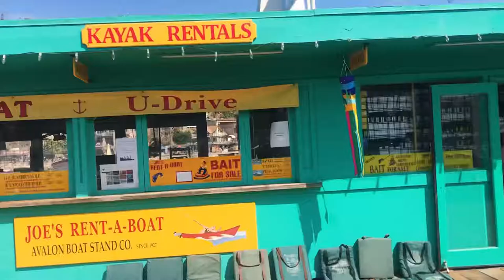Catalina Island Day Trip | vlog | golf cart, motor boat, beach, ice cream shopping | OhEllieFun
- Vlog in Catalina Island  -

Hello you guys ! Yesterday I went to Catalina Island with my family for summer vacation. It was super fun !

-Timestamps-

Intro : 0:00 - 0:13
Arrival : 0:13 - 0:19 (I had to wake up at 4:00 to get to the boat in time)
Golf Cart : 0:19 - 1:08 (super fun!)
Brunch : 1:08 - 1:10 (yum!!!)
Scenery : 1:10 - 1:19 (beautiful)
Beach : 1:19 - 1:26 (so cold!)
Motor Boat : 1:26 - 2:02 (fun! A little scary though)
Lunch : 2:02 - 2:12 (and ice cream!)
Walk : 2:12 - 2:31 (tiring)
Feeding Fish : 2:31 - 2:57 (fun!)
Shopping : 2:57 - 3:07 (pretty)
Ending / Leaving : 3:07 - 3:20

Explanation/Recommendations :

If you’re planning to go to Catalina Island yourself, here are some tips!

1. If you want to have a higher chance of doing activities like parasailing, boating, going on a golf cart , etc. I recommend going on the boat to Catalina for 6:30. This way when you arrive at the island it will be around 7:30. This is when there aren’t as many people. If you go to where you sign up for activities right away and book them you now can do the activity before it is sold out.

2. While being on a golf cart or a boat, keep track of your time! Taking photos and looking at scenery passes the time extremely fast!

3. If you end up buying ice cream don’t get a soft serve with chocolate drizzled on it ! In hot weather the ice cream melts very fast! Not a very enjoyable experience. It will melt much faster than you can eat it!

4. Try to head to the ferry 40 - 60 minutes before departure depending on how far from the pier you are! This way you can get there in time and hopefully further up in the line!

-Ending Note-

Hopefully this vlog was helpful and fun! It also helps me out a ton!